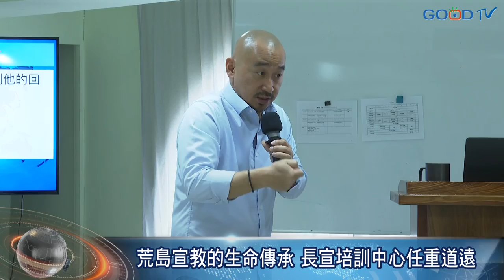【好消息國度報導】荒島宣教的生命傳承 長宣培訓中心任重道遠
專門培訓跨文化長期宣教士的機構 Radius International ，在台灣東南亞移工與新住民最密集的地區台中東協廣場的附近，成立第一間以中文授課的分校Radius Asia，對於正在培訓跨文化語言的學員來說，是最棒的訓練環境。
整個家庭的宣教腳蹤從美國到巴布亞紐幾內亞，如今成為長宣培訓中心的負責人，陳維恩夫婦盼望他們的經驗，能幫助下個世代的華人，讓宣教的路途可以走的更遠。
成為一個回應大使命的宣教士，陳維恩牧師也分享了他對傳福音和宣教的觀點。
福音的火炬代代相傳，盼望台灣能興起更多年輕人長期委身於宣教，讓世界的每個角落，都有新的故事發生。